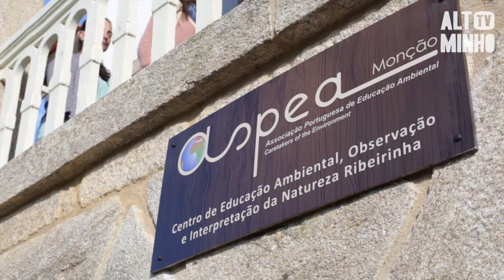Inaugurado o Centro de Educação Ambiental em Monção | Altominho TV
Junto ao rio Minho, no antigo edifício alfandegário de Monção, foi inaugurado o Centro de Educação Ambiental  e Observação e Interpretação da Natureza Ribeirinha.
Paulo Esteves apoia este tipo de iniciativas que dinamizam culturalmente o concelho aproveitando espaços já existentes e permitindo um conjunto de iniciativas de cariz ambiental junto da população.